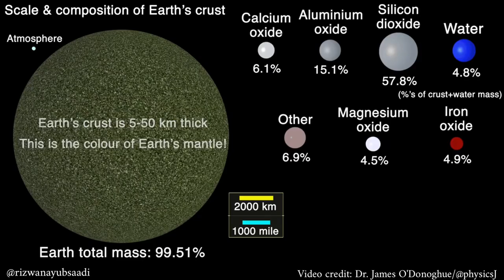Scale and composition of Earth's surface l Rizwan Ayub Saadi Astrophysicist & Dr. James O'Donoghue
— Scale & Composition of Earth’s surface:
• Major constituents of the crust, water and atmosphere